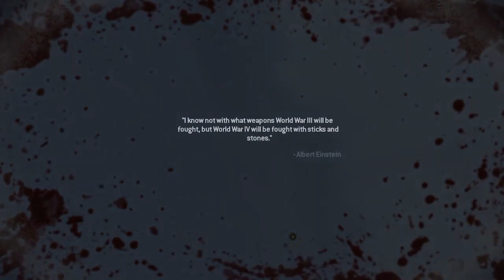Call Of Duty Modern Warfare 2 Gameplay Walkthrough Ep 2 - Cliffhanger | Let's Play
Soap Face & voice REVEALED lol

►Bitcoin Address: 3DcdRD3wtNaYgSTZ18dLQAYFRWjjC2EVMT
►ETH Address: 0x7c0B56E9b5fC692Cf5894DF5651Cb4B0b420c93f
►DOGECOIN Address: D64NoamqMWVUH2qcssCkbyTdtcCMZNHY9W
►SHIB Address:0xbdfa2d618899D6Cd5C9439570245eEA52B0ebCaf